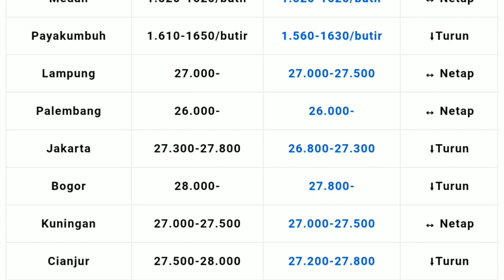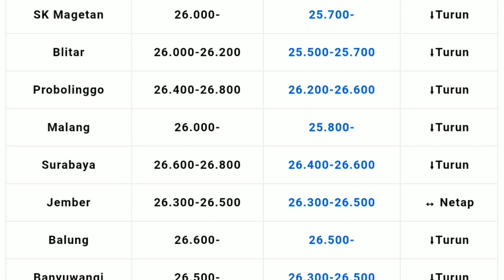Referensi Update Harga Telur Ayam Ras Hari Ini Rabu, 14 Juni 2023 se-Indonesia